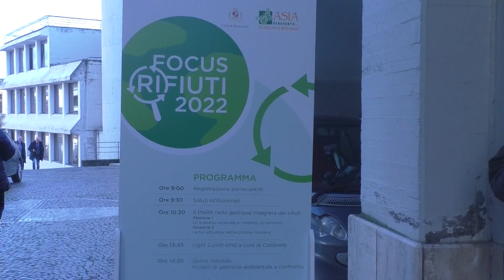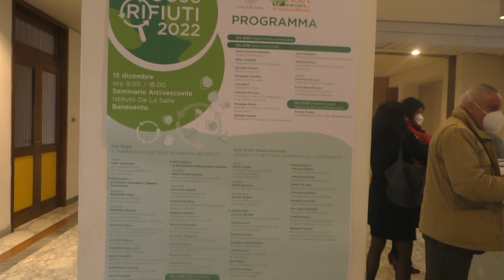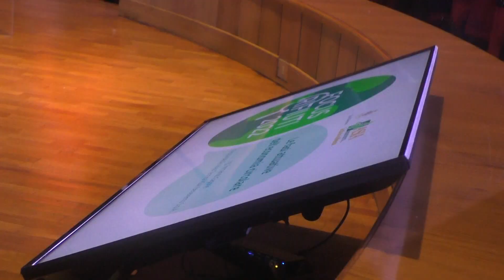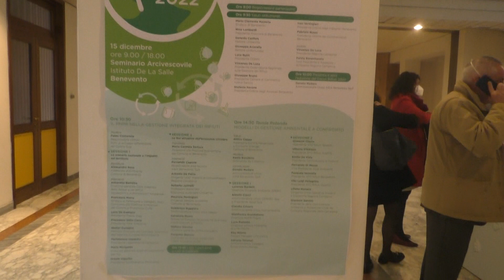Focus sui rifiuti, Asia avanti sull’efficienza. Madaro: “Ecco i nuovi traguardi”/VIDEO